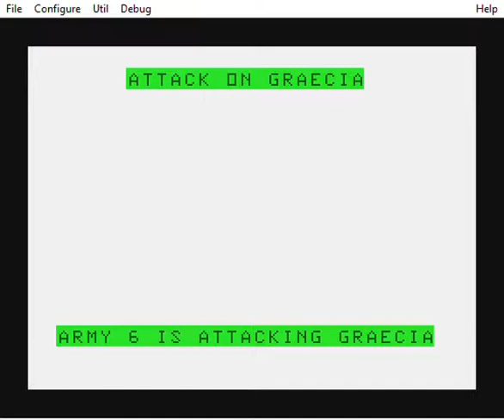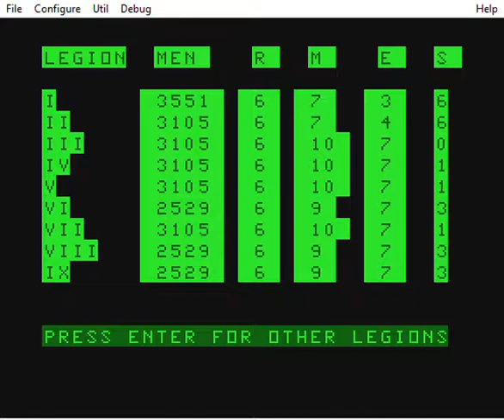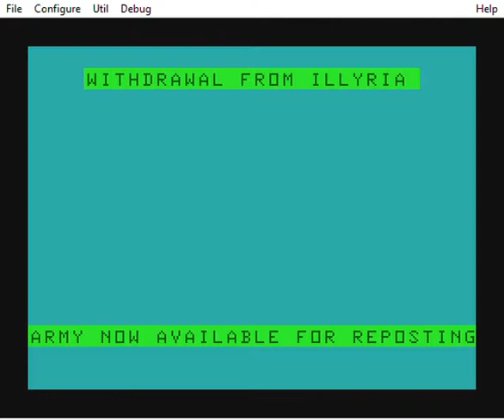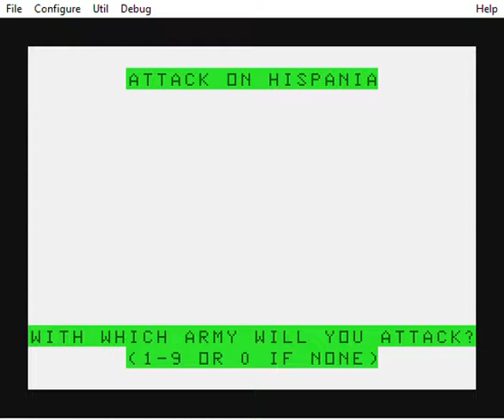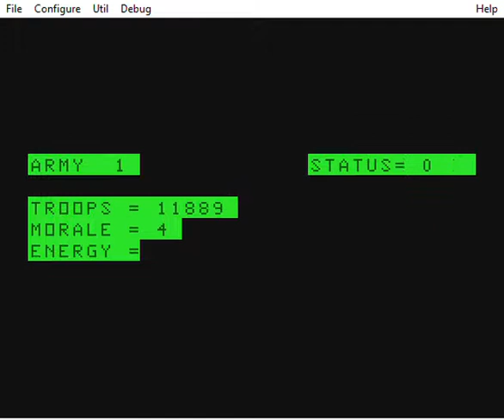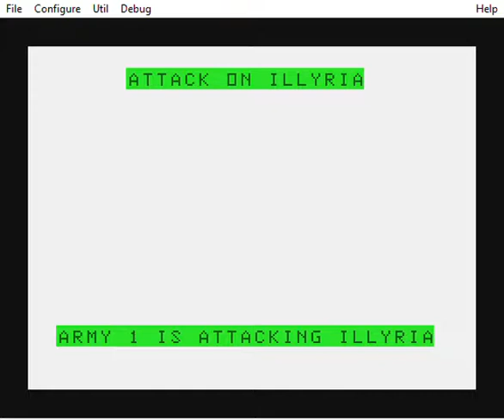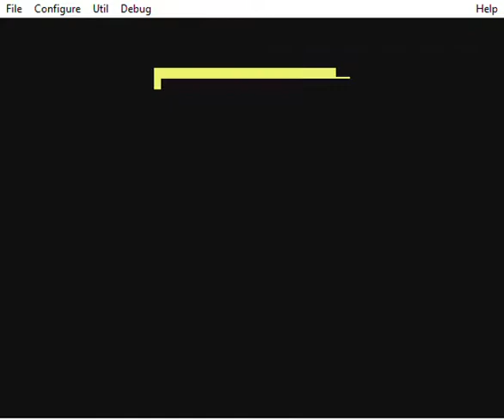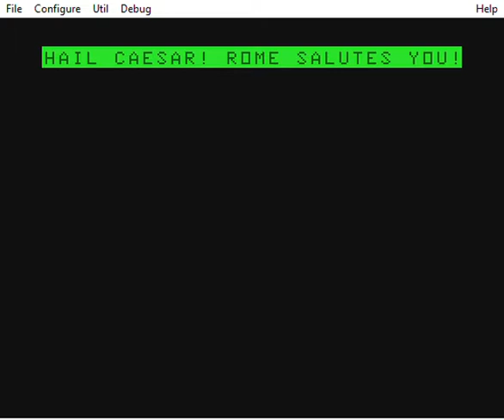Roman Empire Simulation Win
Ported from Dragon 32 and Sinclair ZX81. Reduced the difficulty of level 1 and 2 somewhat. Fixed interface considerably and added more graphics. Classic simulation!